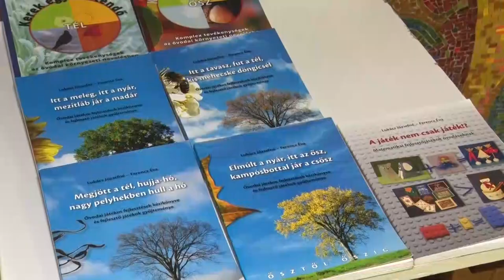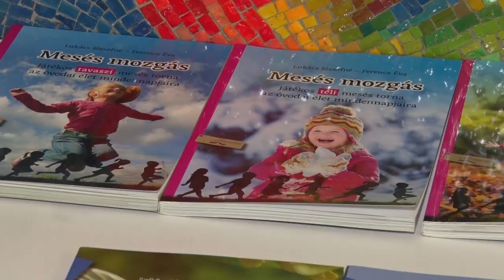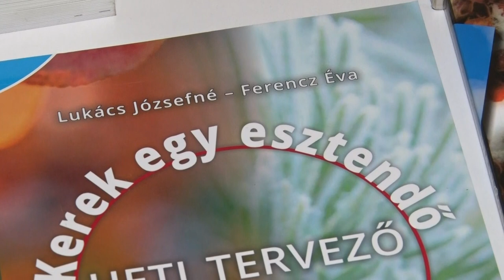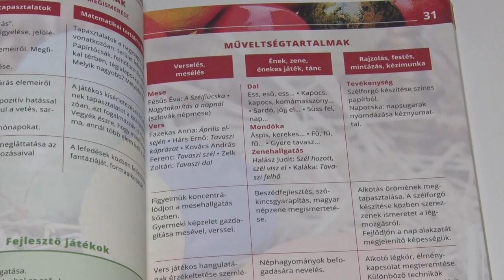20210625 bonyhadinaplo Ovisok fejlesztese